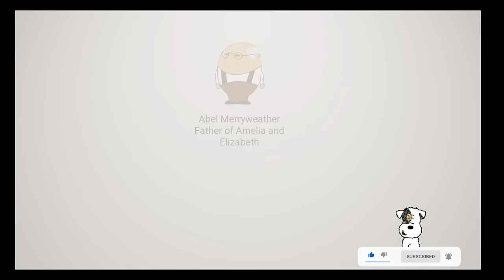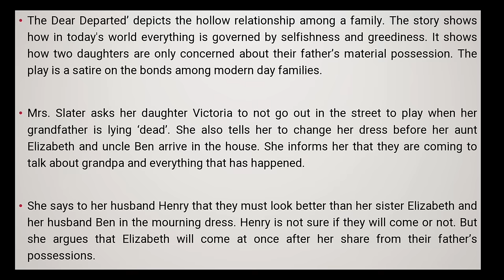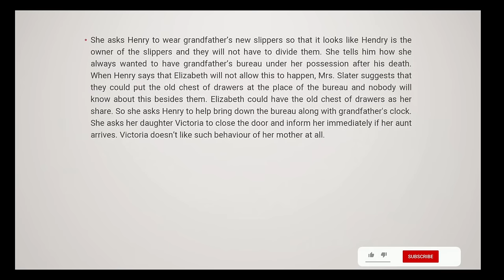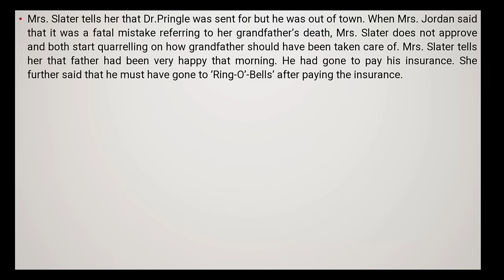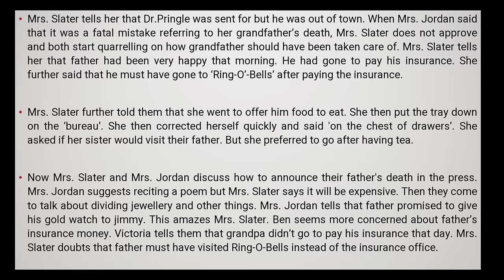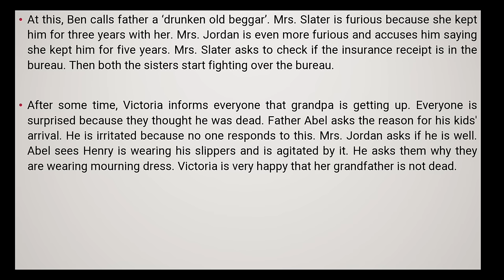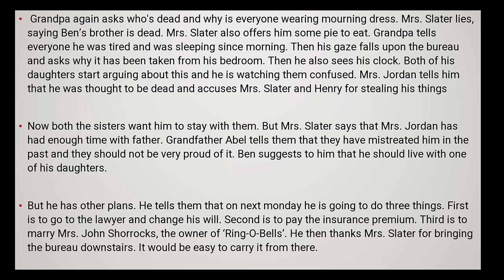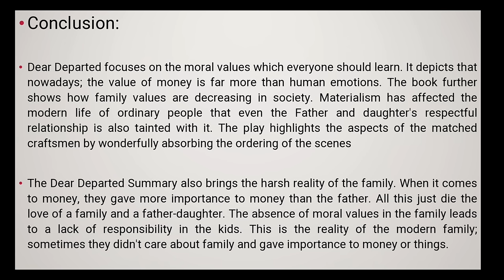The Dear Departed by Stanley Houghton| Summary & IMP Points in Kannada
One Marks Questions discussed.
Follow on Instagram: @Ajit Karigar